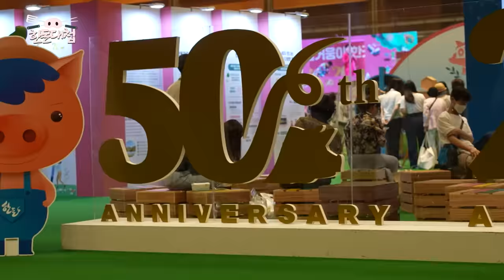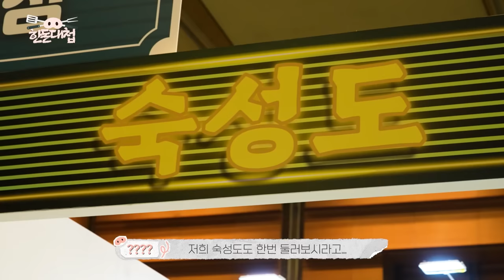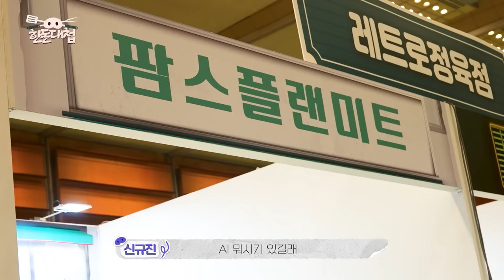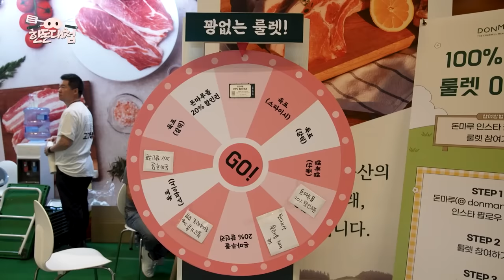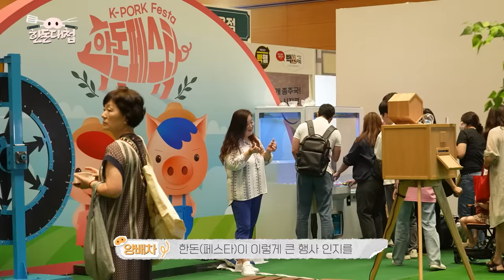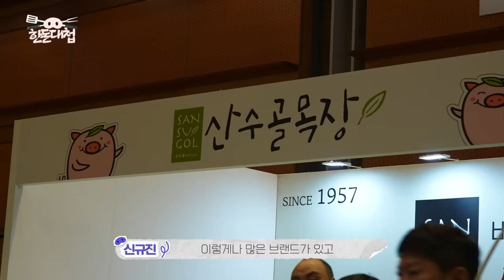[한돈대첩] EP.3 온 세상이🐷 한돈페스타 방문 SSUL! (한돈이었다…☆ )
지난 7월 17~18일 이틀간 진행된 한돈페스타🎉
그 축제의 현장에 한돈대첩이 빠질 순 없지🔥

신규진, 양배차 2MC가 삼성동 코엑스에 떴다!
그런데… 양배차 도플갱어 발견…?ㅋㅋㅋ

돼지고기 해체 쇼, 쿠킹클래스, 다양한 시식 코너까지!
알차도 너~~무 알찼던 한돈 유니버스 끝판왕!

'한돈페스타'의 뜨거운 현장으로 여러분을 초대합니다!
오직 한돈이 합니다.